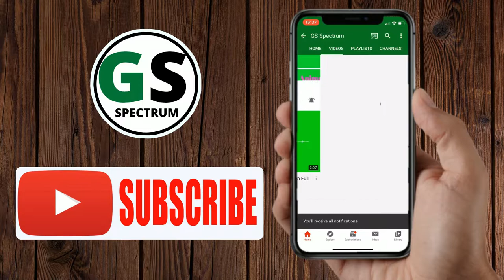Best Green Audio Spectrum HD [No Copyright Music]